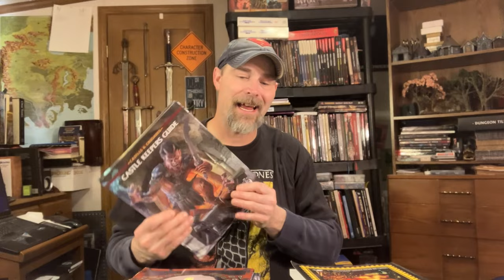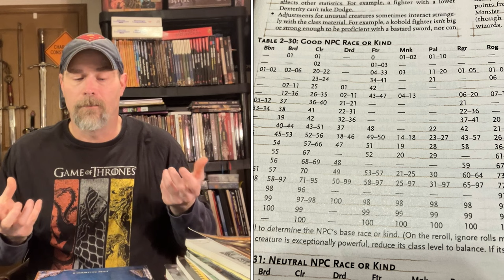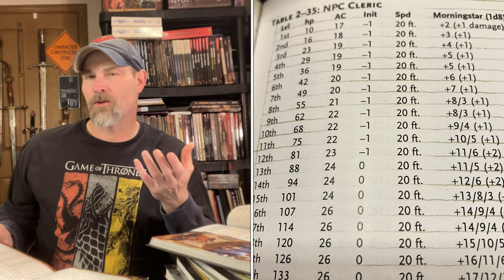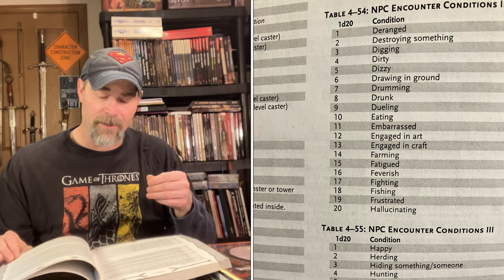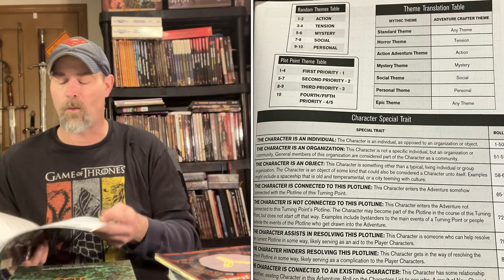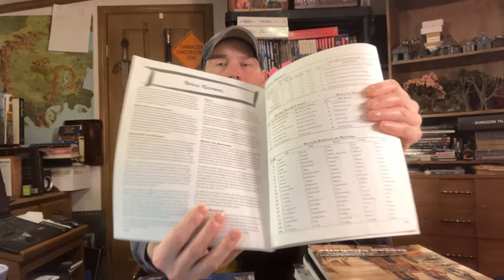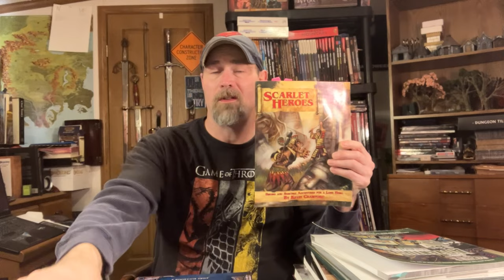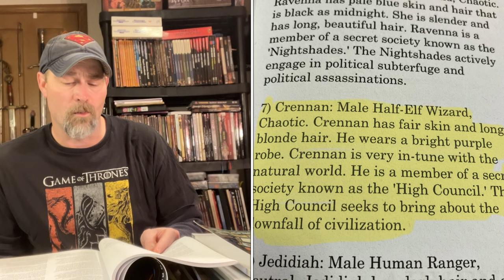How to make NPC’s better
Hello and welcome back to artichoke dip in this video I get into yes NPC’s I know some people hate dealing with them. Some people avoid them. Some people just grapple with them but I’m hoping this video will help you if you’re struggling with NPC’s and some of these ideas I discuss ways of improving  NPC’s and the resources that I use and how I use  my NPC’s in my games so whether you are a solitaire gamer or you’re a dungeon master does not matter. I hope you can find some valuable information and insight from this video with that being said game on my friend￼s.